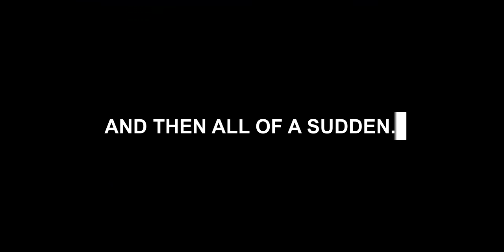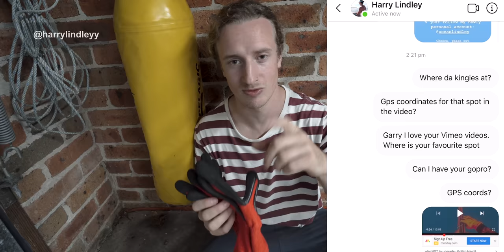Easiest Lobster Feast Ever !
Surprise catch of Lobsters hahah! Epic to cook this up with all my friends who don't get to do much caughtnotbought!
Ps. there's a surprise giveaway at the end of the vid :-)

Other people in this video:
Talia - @taliaaalouise

Wanting to shout me a morning coffee or arvo beer? Welcome to say cheers for the videos with any one-time contribution to the channel

Video Entry # 38 - the Grateful Folk series # 1

Cheers folks! Harry.